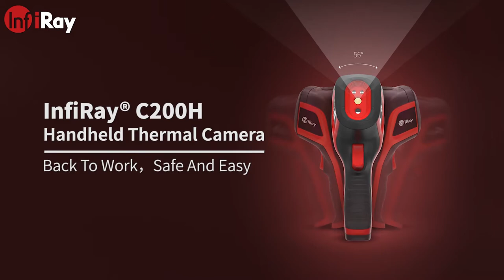InfiRay C200H Handheld Thermal Imaging Camera High IR Resolution 256x192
InfiRay C200H Handheld Thermal Imaging Camera High IR Resolution 256x192 | fever screening